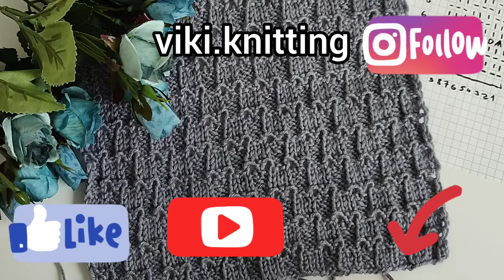Не ожидала такой результ💯💯🔥🔥атузор на основе резинки 3х3.Простой в исполнении.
Шикарный узор на основе резинки 3х3.Простой в исполнении для поворотного и кругового вязания.

узоры спицами
рельефный узор спицами
простые узоры спицами
тренды в вязании
летнее вязание
бесплатное описание